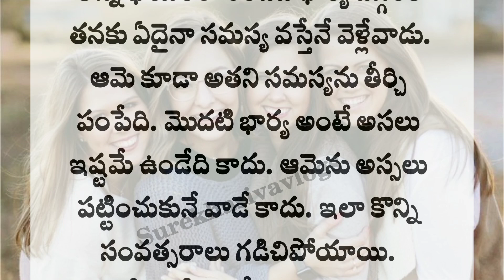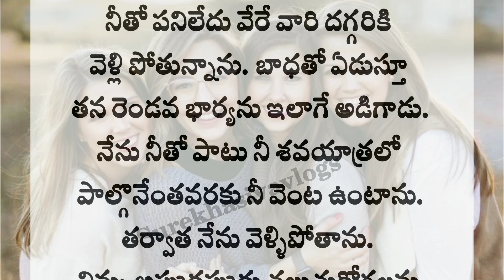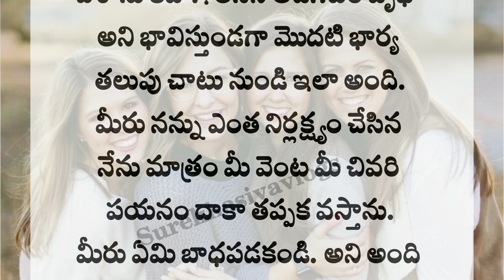🔥 ఒక వ్యక్తికి నలుగురు భార్యలు👭👭|heart touching story|lessonable story|emotional story|Telugu story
🔥ఒక వ్యక్తికి నలుగురు భార్యలు👭👭|heart touching story|lessonable story|emotional story|Telugu story @Surekhasivaofficial

ఒక వ్యక్తికి నలుగురు భార్యలు
భార్య భర్తల కథ
wife and husband stories
relationship facts

నీతి కథలు
భార్య బానిస కాదు

moral stories
heart touching stories
Telugu story
motivational stories
inspirational stories
lessionable stories
నీతి కథలు
prema kathalu
prema kavithalu
kavithalu
manchi matalu
jeevita sathyalu
love quotes
Surekha siva vlogs

thalapatra nidhi
తాళపత్ర నిధి
motivational quotes
inspirational quotes
Telugu facts
Unknown Telugu facts
intresting gk questions in Telu#pandugalu